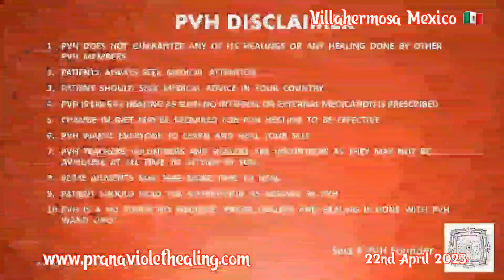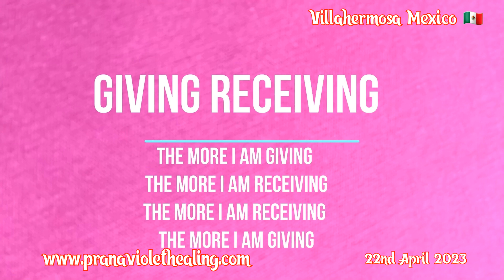It takes 7 years to become a doctor in Mexico.